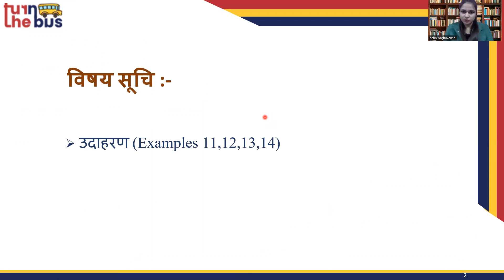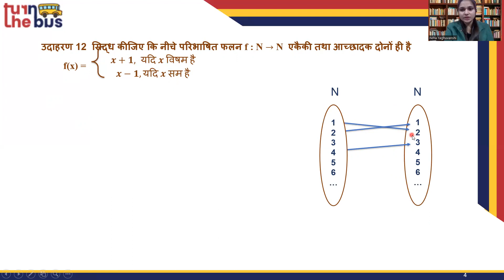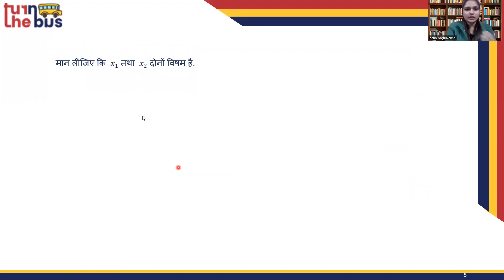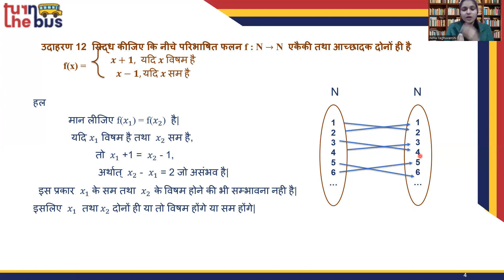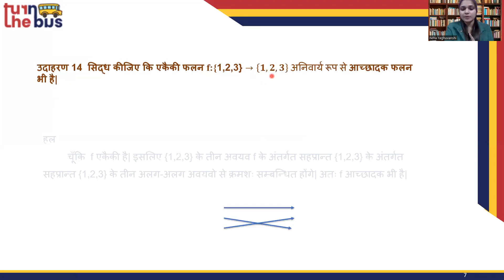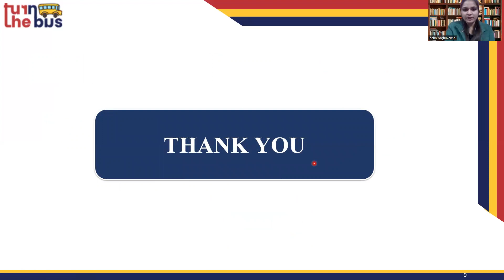Class 12 (BSEB) | Maths (गणित) | Chapter 1 | संबंध एवं फलन| Relations and Functions | Part 7 | TTB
हमारे प्रिय छात्रों! यहाँ पर वर्णन किया गया है गणित विषय का | इस विषय के सारे वीडिओ लेसन को देखे, उसको पढ़े, पुनरावर्तन करे और अपनी परीक्षा की तैयारी करे। आपके अंग्रेजी विषय एवं दूसरे विषयों के पाठभी हमारी चैनल पर उपलब्ध हे , उन्हें देखे, समजे, पढ़े और अच्छा लगे तो लाइक, शेयर करे और अपने दोस्तों को के साथ भी शेयर करे (सुझाव दे) जो फ्री में अच्छी पढ़ाई करना चाहते हे। आप पढ़ते रहे , आगे बढे और जीवन में सफल हो ऐसी आशा ! Turn the Bus is a 501 (c) (3) US nonprofit organization, founded with a mission of enabling students in the remotest parts of India (specifically Bihar State) to get access to curricular education by leveraging the rising smartphone access and cheap data connectivity.